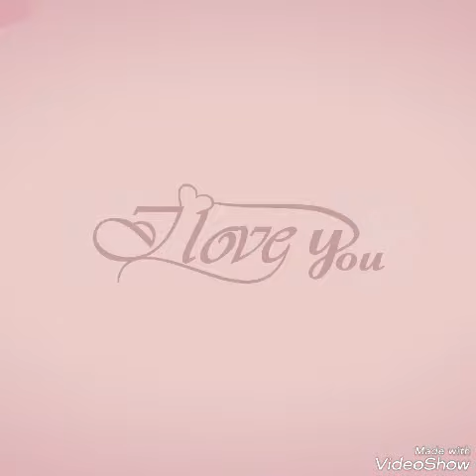Title : IL CAFFÈ E CESTE PER REGALI DA NATALE BAR IDEAL IN VIA ROMA,31